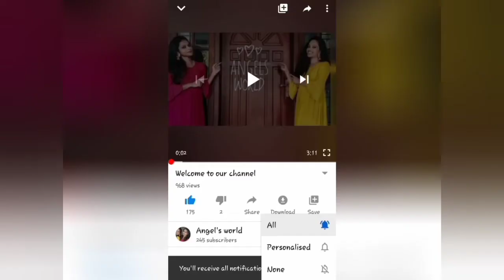👩‍❤️‍👩UNDERARMS WHITENING AT HOME🏡 👩‍❤️‍👩